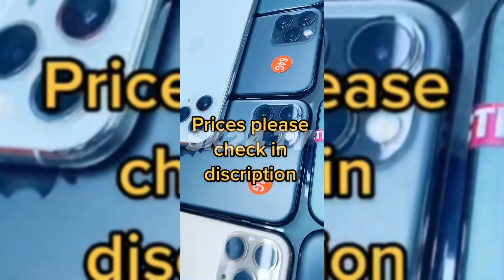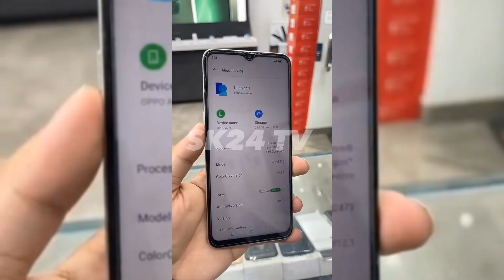২০২৩ সালে দাম কমে গেলো নতুন মোবাইলের 😱 | New mobile phone price in Saudi Arabia -2023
২০২৩ সালে দাম কমে গেলো নতুন মোবাইলের 😱 | New mobile phone price in Saudi Arabia -2023